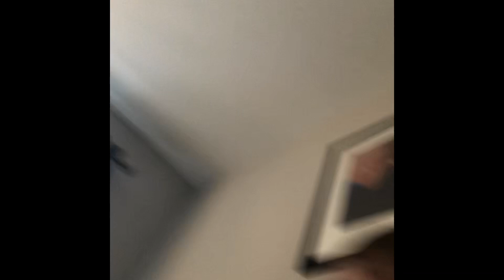George watches The Grinch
This a New Christmas video